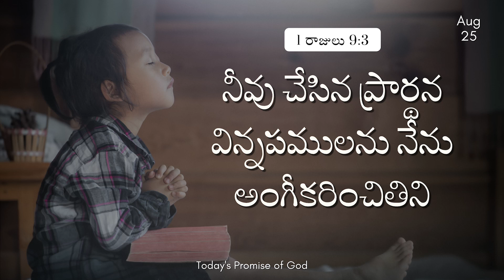Today's Promise of God || 25th August 2023 || The Calvary Church